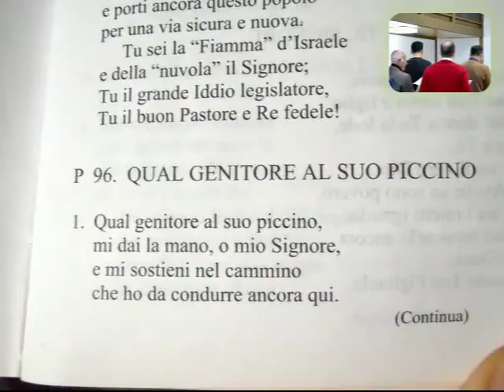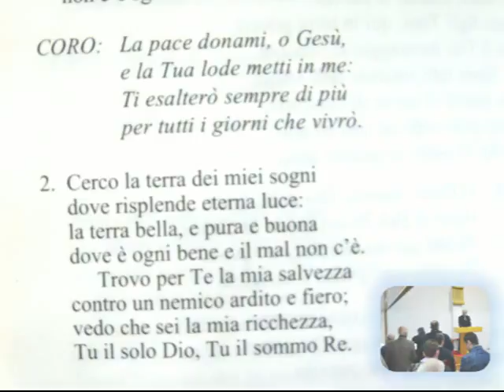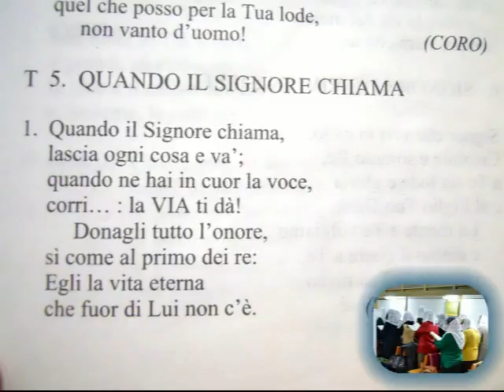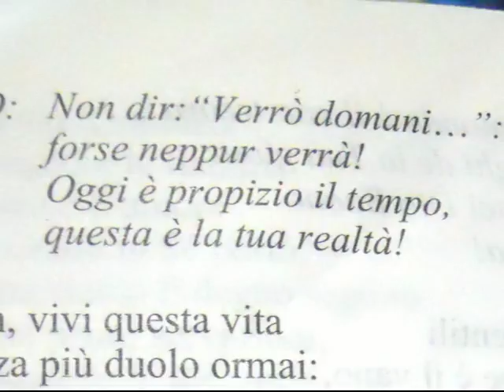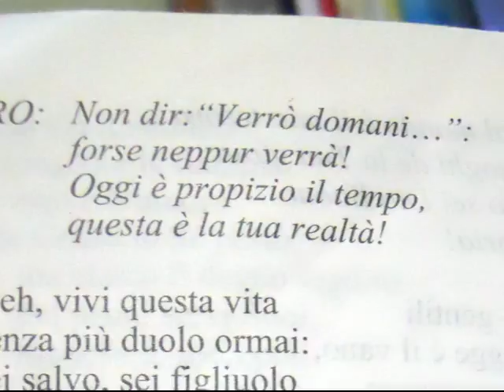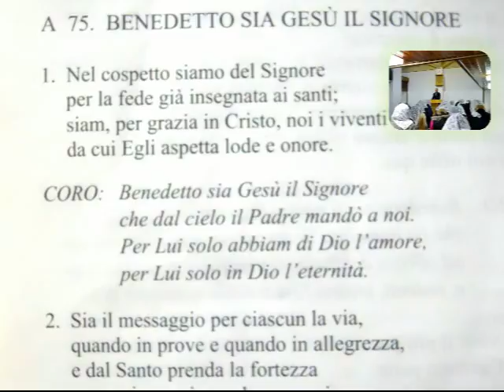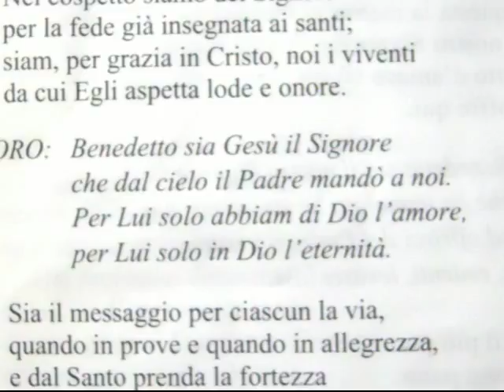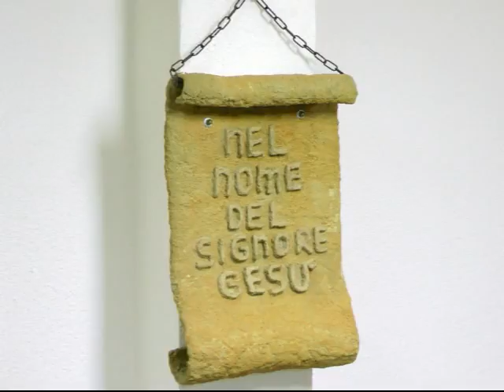Culto Radio Messaggio Cristiano - Apocalisse 5:1-14 - trasm. 11 Dicembre 2015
In questa sezione dedicata ai culti della nostra chiesa, siamo felici di condividere con voi gli ammaestramenti del Nostro Signore, in questo video in particolare ascolterete l'audio del culto della nostra chiesa trasmesso via radio Venerdì 11 Dicembre 2015 con lettura: Apocalisse 5:1-14 (Senza il Suo sacrificio, Cristo non avrebbe potuto aprire il Libro con i 7 sigilli).